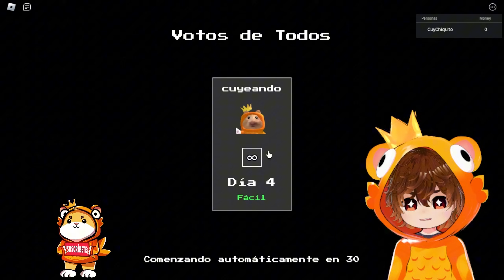!LA MANGLE MAS INSANA DE FNTD🐺¡ Y NUEVAS UNIDADES DE TEMPORADA 🤩 (FNTD)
¡ LA MANGLE MAS INSANA DE FNTD ! Y NUEVAS UNIDADES DE TEMPORADA  . (Five Nights  tower defense)

I GOT FIRST NEW CIRCUIT BREAKER FREDDY.. (Five Nights UPDATE!)
100K COINS FOR Circuit Breaker Freddy Five Nights TD
COMO TRADEAR UNIDADES DE FNTD
NUEVA ACTUALIZACIÓN DE FNTD